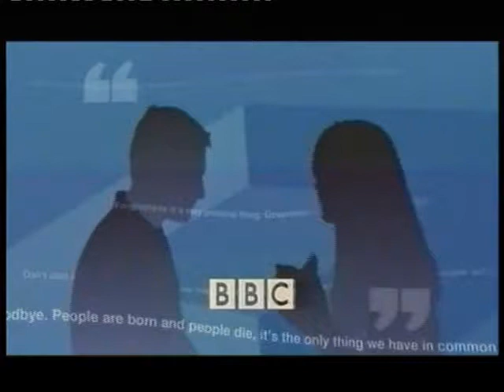BBC Heaven & Earth TV Show - Doctor Mosaraf Ali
Dr Mosaraf Ali on BBC Heaven Earth Show